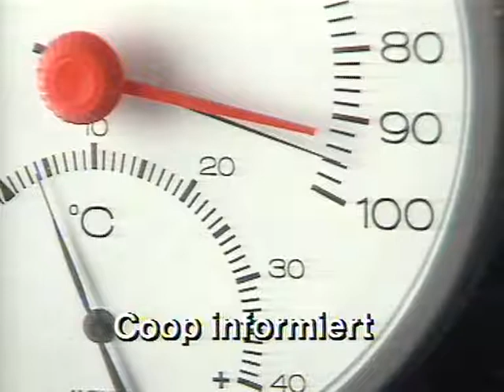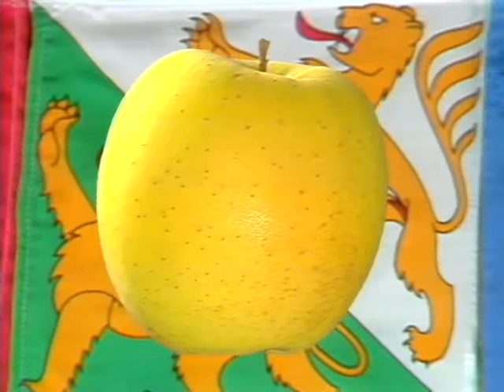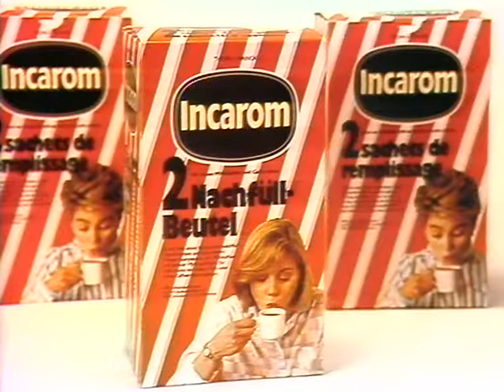Coop Mittwochstudio, Folge 595 vom 22. Februar 1989